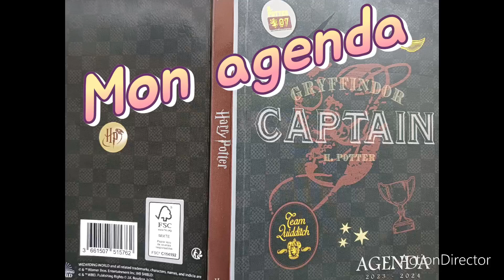L'agenda du capitaine